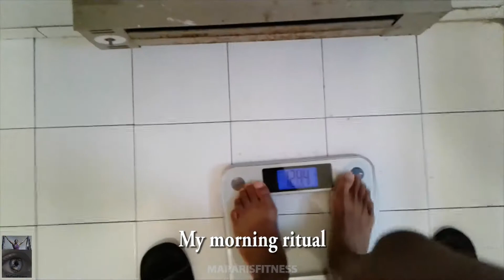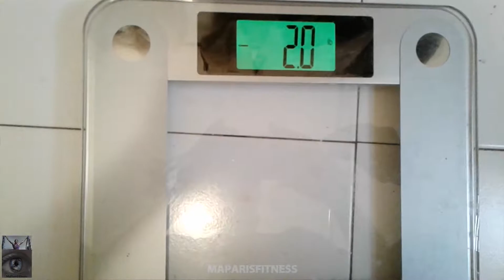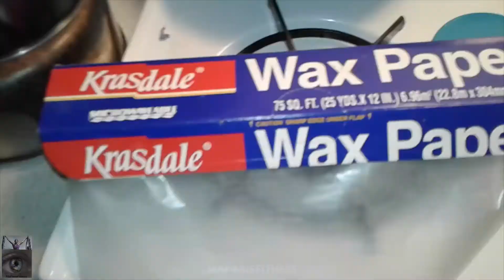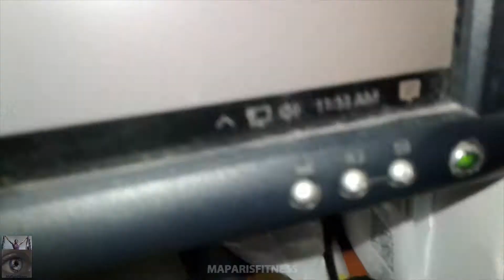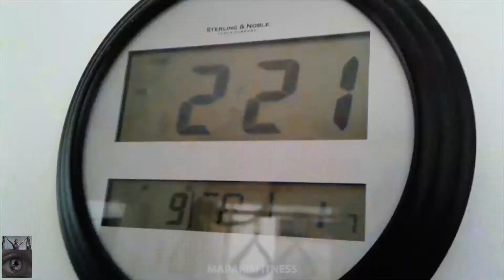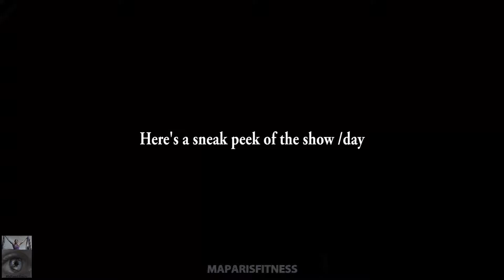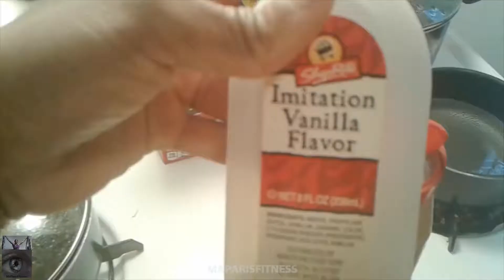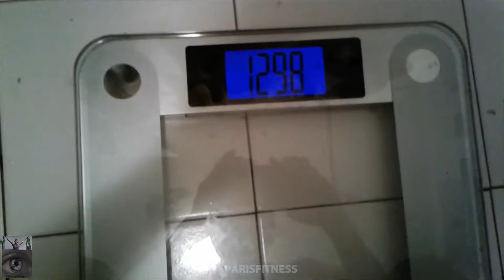Rain Messed up My Fitness Plan | 2 Days Quinoa Experiment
6.10.18

I had a grand plan for my fitness routine today. Early morning walk then hit the gym. The second I stepped outside it started raining. Part one of the plan automatically scratched off.
Second part of the plan immediately went into action... skip the walking, head to the gym. With my primitive, but effective pre-workout energy source, a.k.a peanut butter, gave me an awesome energy to do more exercises routines than was planned.
My experiment cooking quinoa has started.
Let's see how that goes!

maparisfitness